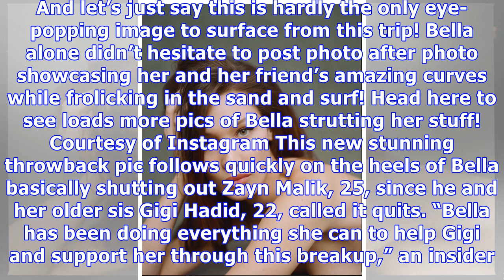Bella Hadid & Kendall Jenner Go Topless In Insanely Sexy Throwback Post — See Pic